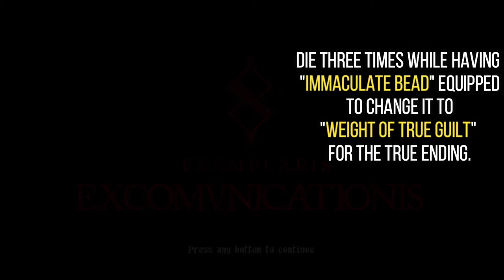Blasphemous Update 3.0 All Rosary Beads Locations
All Rosary Beads Locations in Latest Update 3.0 Blasphemous
(Join membership if you like my content and want to support me)
Chapters:
Amber Eye: 00:00
Small Bead of Blue Wax: 00:20
Medium Bead of Blue Wax: 00:37
Big Bead of Blue Wax: 00:50
Bead of Gold Thread: 01:03
Small Bead of Red Wax: 01:35
Medium Bead of Red Wax: 01:49
Big Bead of Red Wax: 02:04
Big Toe Made of Limestone: 02:22
Calcified Eye of Erudition: 02:46
Cloistered Ruby: 03:04
Cloistered Sapphire: 03:22
Consecrated Amethyst: 03:36
Dove Skull: 03:50
Drop of Coagulated Ink: 04:04
Ember of the Holy Cremation: 04:19
Embers of a Broken Star: 04:36
Fire Enclosed in Enamel: 04:53
Fourth Toe Made of Limestone: 05:09
Frozen Olive: 05:51
Hollow Pearl: 06:31
Immaculate Bead: 06:53
Weight of True Guilt: 07:08
Knot of Hair: 07:54
Little Toe Made of Limestone: 08:13
Moss Preserved in Glass: 08:58
Muted Bell: 09:15
Painted Wood Bead: 09:30
Pelican Effigy: 09:47
Perpetva's Protection: 10:01
Piece of a Golden Mask: 10:15
Piece of a Tombstone: 10:30
Quirce's Scorched Bead: 10:53
Scaly Coin: 11:16
Seashell of the Inverted Spiral: 11:33
Silver Grape: 11:51
Sphere of the Sacred Smoke: 12:27
The Young Masons Wheel: 13:06
Thorned Symbol: 13:42
Token of Appreciation: 13:57
Uvula of Proclamation: 14:23
Wicker Knot: 14:38
Do you want to make the bronze sing?: 14:53